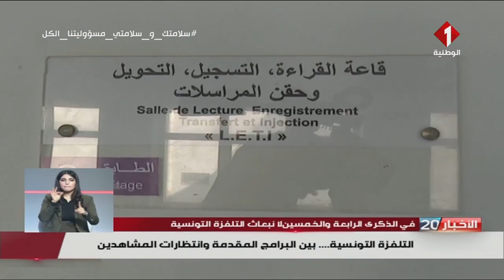في الذكرى الرابعة والخمسين لإنبعاث التلفزة التونسية: بين البرامج المقدمة وإنتظارات المشاهدين